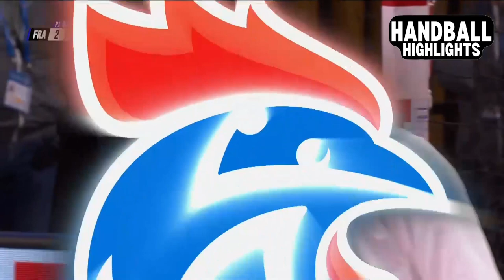Frankreich vs Ägypten Handball Länderspiel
Die letzte internationale Freundschaftsspiel vor der Handball-Weltmeisterschaft: Frankreich gegen Ägypten - hier das komplette Spiel! Wir hoffen, dass euch das großartige Handballspiel gefällt.

✅ Credits:
Europäische Handballföderation (EHF)
IHF